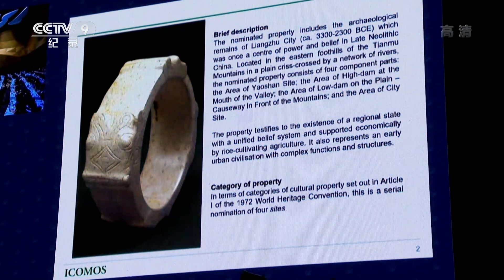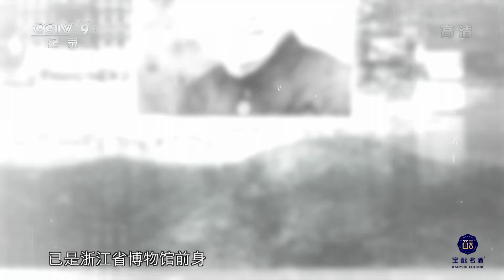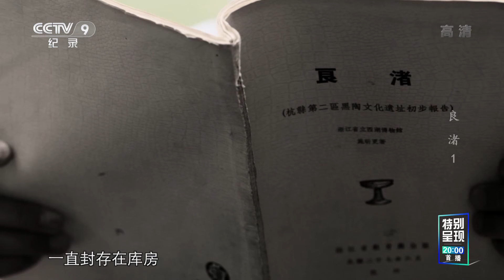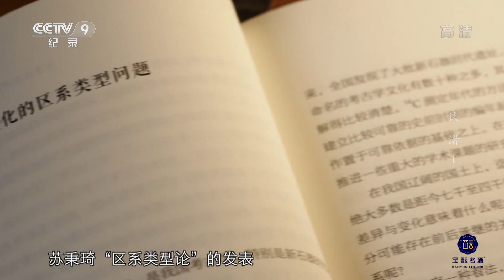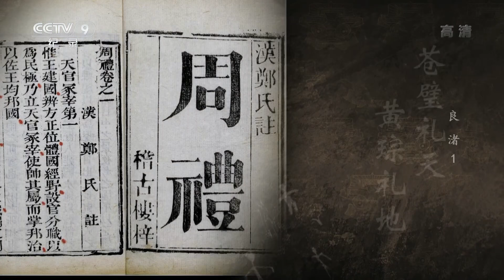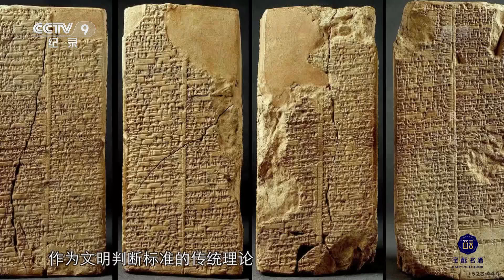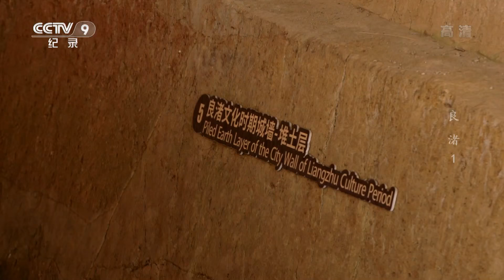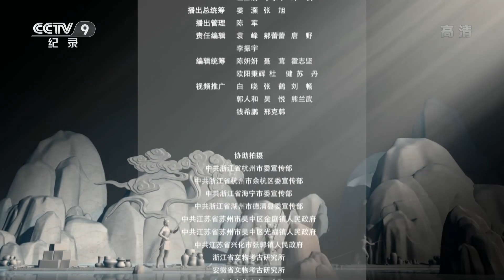《良渚》第1集 四代考古人接力发掘 揭开一座五千年前的东方古国 LiangZhu【CCTV纪录】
本期内容：良渚古城遗址被联合国教科文组织第43届世界遗产委员会列入《世界遗产名录》，这是中国第一个被评为世界文化遗产的新石器时代文化遗址。良渚考古人在这一刻无不自豪于参与了实证中华文明五千年的壮举，并感怀80多年来一代代考古人从未放弃的初心和使命。

■□节目简介■□
本片采用实证与写意再现的方式呈现了良渚人的工艺、技术水平，以及当时人们的生活状态、文化、信仰等，将良渚文化放在全球视野下，凸显出良渚文化的特点和独特价值，体现了以它为代表的早期中华特色，及其在世界文明史上的地位。